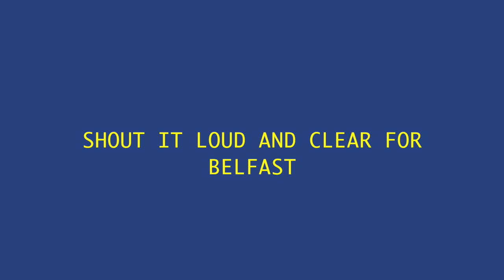BAHS School Song - 2019